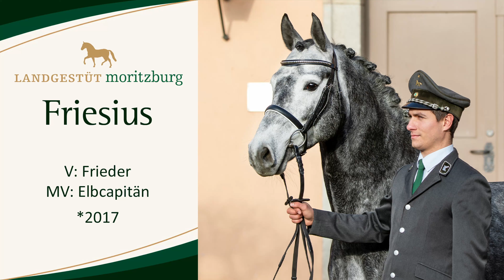FRIESIUS v. Frieder - Elbcapitän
Mit Friesius v. Frieder wird in der kommenden Decksaison wieder ein Hengst der F-Linie über das Landgestüt Moritzburg zur Aufstellung kommen. Vater Frieder war viele Jahre einziger Vertreter dieser Linie. Großen Anstrengungen in der Züchterschaft aber auch in den verantwortlichen Deckstellen (die längste Zeit verbrachte er in Ortmannsdorf bei GOW René Gebhardt) ist es zu verdanken, dass nicht nur qualitätsvolle Stuten sondern zuletzt auch wieder einige Köraspiranten für diesen schmalen Zweig der Normann-Linie zum Eintrag in das Zuchtbuch anstanden. Vor der Schließung des Zuchtbuches 1973 waren die Vertreter der F-Linie stets präsent und weit verbreitet (z.B. Friedolf mit 10 gek. Söhnen, Flirt mit 6 gek. Söhnen). Sie galten als mit viel Adel und Ausdrucksstärke ausgestattet. Nach dem Wiedereinsatz konnte sich über Friedo v. Friedolf die F-Linie weiter erhalten. Ihr Fortbestand gelang in der Folge über Freier - Frieder, allerdings stets in schmaler Ausprägung. Mit Friesius wurde nun einer der wenigen Hengstanwärter des Frieder (9 waren es insgesamt in den letzten Jahren) zu den Moritzburger Hengsttagen der Kommission vorgestellt. Er ist ein im mittleren Rahmen stehender, blutgeprägter Hengst, der seinem Vater Frieder in Typ, Habitus und Auftreten sehr ähnelt. Zur Körung präsentierte er sich stets mit viel Aufrichtung und Selbsthaltung. An der Longe war er altersgemäß bereits sicher ausbalanciert und in konstanter Anlehnung. In der freien Bewegung zeigte er sich leichtfüßig und beweglich und mit viel Agilität. Auch Vater Frieder war beim Auftritt vor Publikum stets ein selbstbewusstes und keckes Auftreten zu eigen. Mutter Fiona ist eine Tochter des Elbcapitän und geht mütterlicherseits auf den englischen Vollblüter Pesus xx zurück, der seinerzeit segensreich im Zuchtgebiet Sachsen-Thüringen wirkte und dabei auch in der Schweren Warmblutzucht zum Einsatz kam. Von ihm stammt auch die Schimmelfarbe sowie der blutgeprägte Typ. Friesius ist das zweite Fohlen der Fiona. Züchter Frank Bernhardt stellte das Hengstfohlen 2017 in Seifersdorf zur Fohlenschau vor. Dort galt dem typvollen, korrekten Fohlen mit selbstbewusstem Auftritt sogleich das rege Interesse der Kommission und der Züchterschaft. Frank Weichold aus Mockritz kaufte den vielversprechenden Hengstanwärter und verwendete sich zudem für die Vorstellung der Mutter Fiona zur Stutenleistungsprüfung. Im September 2017 absolvierte sie, vorgestellt von Christoph Günther, als Siegerin ihres Prüflots die SLP und ebnete damit den Weg ihres Sohnes als Köraspirant. Dieser erhielt bereits 2019 zur Vorbesichtigung die Zulassung zur Körung. Noch im selben Jahr wechselte er in den Besitz der Sächsischen Gestütsverwaltung und man entschloss sich den noch jugendlichen Hengst zunächst auszubilden und der Leistungsprüfung zu unterziehen. Im Herbst 2021 absolvierte Friesius den 50-Tage-Test mit der Endnote von 8,01. Im Zuchtjahr 2022 wird Friesius nun im Natursprung den Züchtern zur Verfügung stehen. Es bleibt zu hoffen, dass ihm die Züchter ausgewählte Stuten zuführen, um der besonderen Genetik Rechnung zu tragen und damit den Fortbestand dieses Zweiges der Normann/Wittelsberger/Girello/Gido/Gerber-Linie zu sichern.

Der Hengst steht den Züchtern 2024 über die Vertragsstation Nossen bis 30.April zur Verfügung, ab 1. Mai steht er bei Gestüt Noschkowitz zur Verfügung.